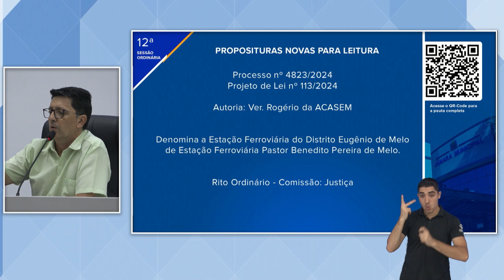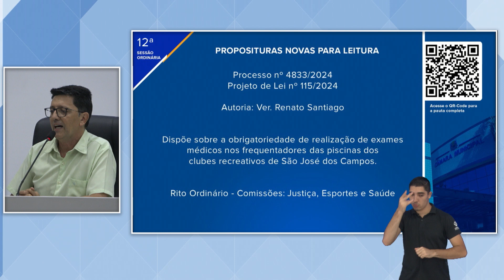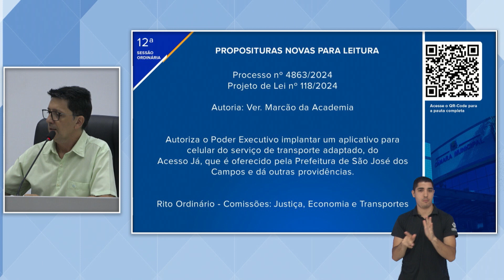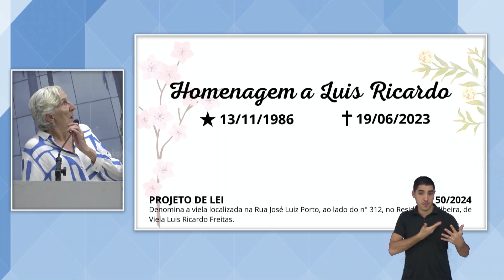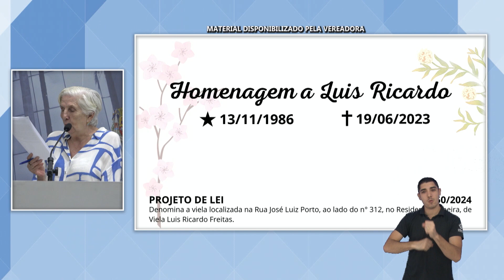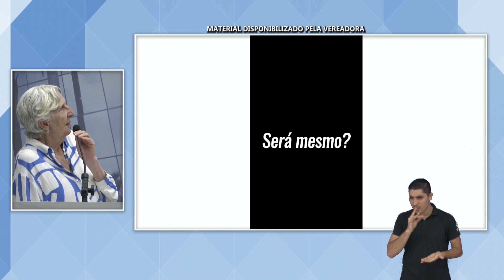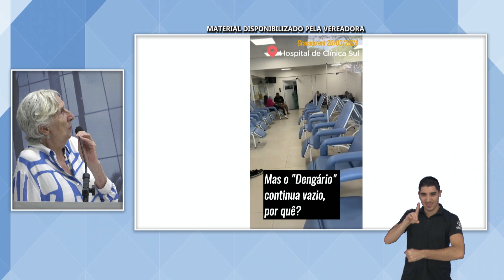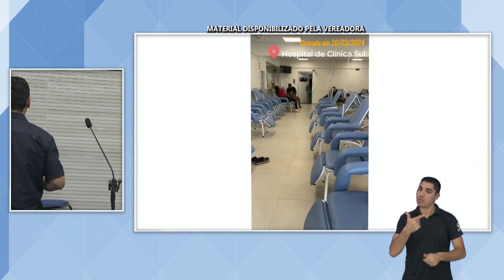12ª SESSÃO ORDINÁRIA 21/03/2024